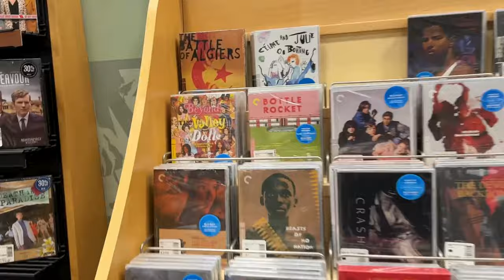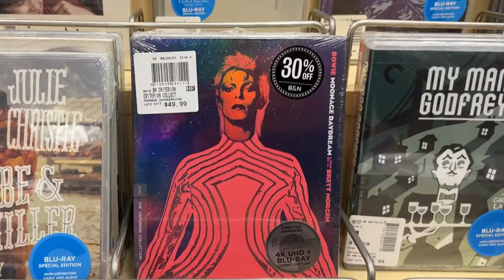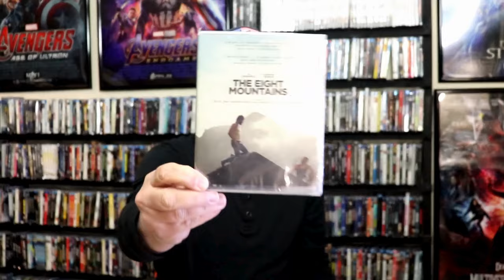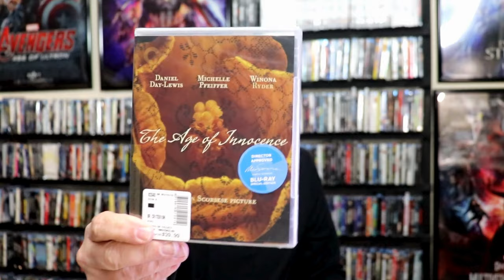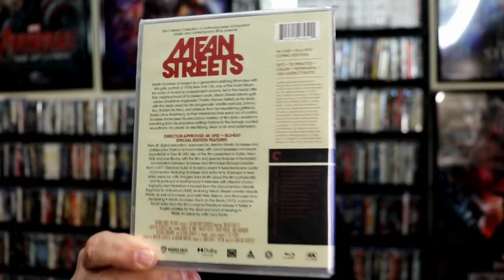Barnes & Noble 50% Off Criterion Sale | November Haul Trip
Check to see what the 5 titles are that I picked up at Barnes & Noble for The Criterion 50% Off Sale!
0:00 Leaving for B&N
01:04 Intro
01:45 Arriving at B&N
02:45 Showing the Criterion titles at B&N
03:50 Showing what I purchased

► Only Angels Have Wings
► Mean Streets 4K
► The Age Of Innocence Blu-ray
► The Eight Mountains Blu-ray
► Godland Blu-ray